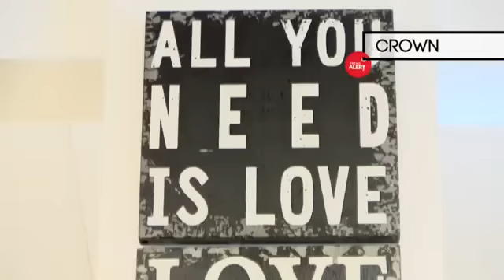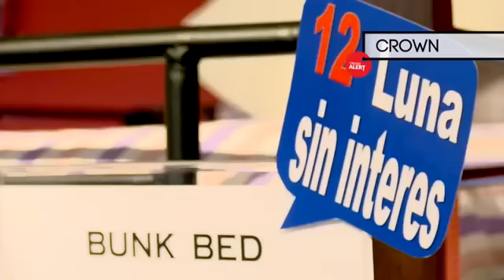Trend Alert, Crown